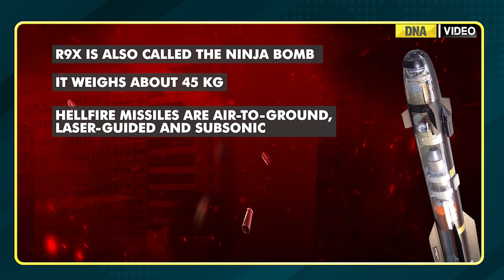US used ‘SECRET’ R9X Hellfire Ninja Missile to kill al-Zawahiri ?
In a major feat for the United States, notorious terrorist and chief of Al-Qaeda Ayman al-Zawahiri was killed in a US air strike in Kabul, Afghanistan.